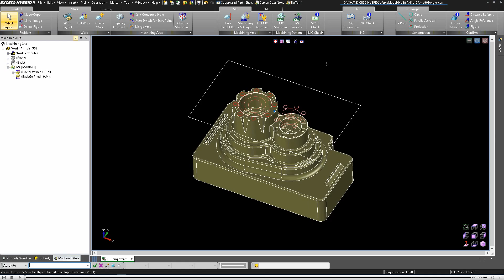G01 Cycle - Machine Simulation / EXCESS-HYBRID2 V41（ENG）